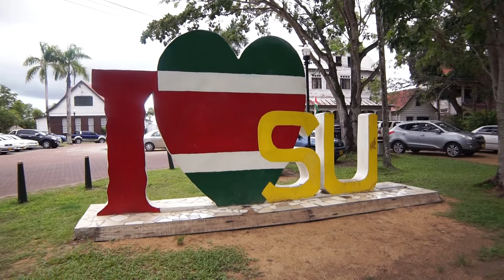I'M READY - THIS IS HOME SURINAME // Samantha Pollack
I think it's important to reflect on your life, always! 2016 I went back to my homeland Suriname and I took my bestfriend with me. I've met so many people, I now call friends. I've made so many new connections. This video is also a reminder for me to never neglect my culture. See this video as an inspiration to reconnect with your culture.

New videos on Thursdays & Sundays at 10:30 am EST/7:30 am PST/16:30 Amsterdam time.

Original Price $49.99 | Discount Price $19.99

I only recommend products or services I've tested & fell in love with. I always give my honest opinion!

Bigchop : DEC 2010
Hairtype : 3C/4A
Hair color: Naturtint 5M Light Mahogany Chestnut

Filmed & Edited by Samantha Pollack
Camera : Sony a6000
Lenses: Samyang 10MM F/2.8 & Sigma 30MM F/2.8
Editing : Sony vegas pro
Lighting : Ring light & Softboxes

❥ Samantha Pollack